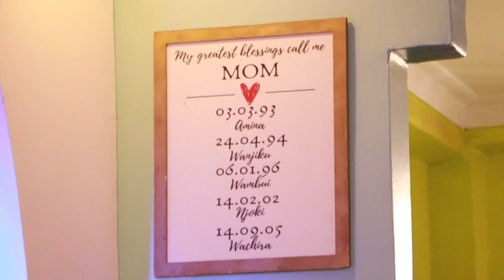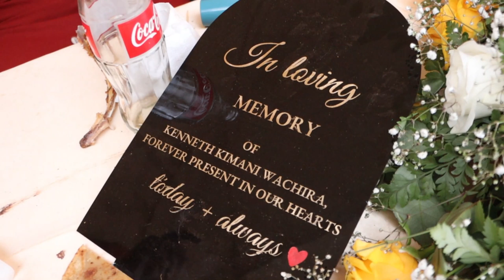NGURARIO OF JACQUELINE NJERI KIMANI (AGIKUYU)